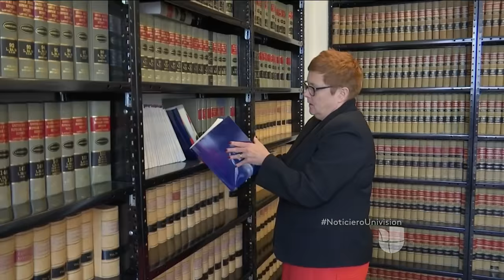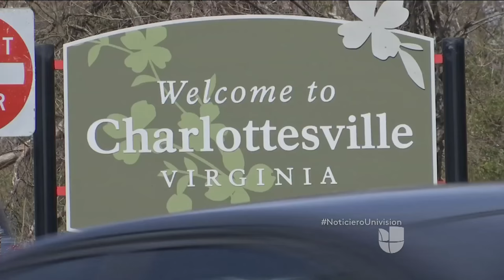Hijo de Trump ignora petición de su padre sobre emplear a estadounidenses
En varias ocasiones, el presidente Trump ha mencionado su política de contratar a estadounidenses. Sin embargo, el viñedo que su hijo Eric tiene en Virginia hizo una petición de visas para traer a trabajadores extranjeros.